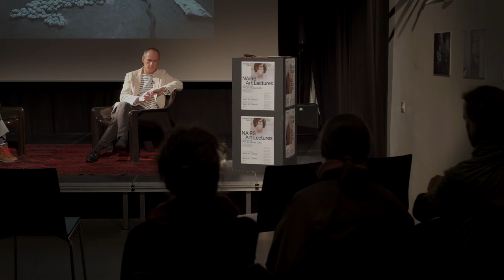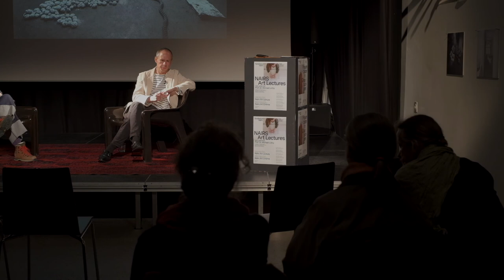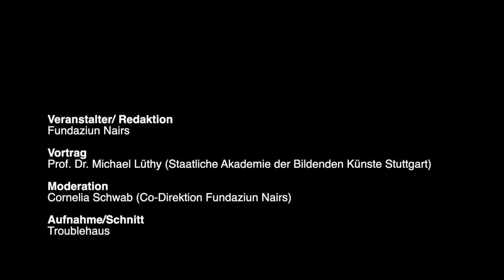Teil4: Talk Kunst ausstellen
Die Theaterdramaturgin und Co-Direktorin Cornelia Schwab sowie der renommierte Kunstwissenschaftler und profunde Kenner der Moderne, Prof. Dr. Michael Lüthy, haben die Reihe mit der Analyse des Prozess der künstlerischen Produktion , den sie als fragiles wie auch essenzielles Unterfangen erleben, gestartet und erkunden nun in Teil 3 und 4 den Prozess der Veröffentlichung von Kunst.